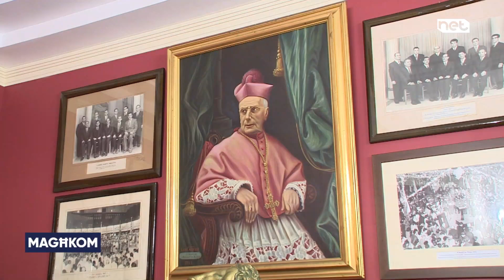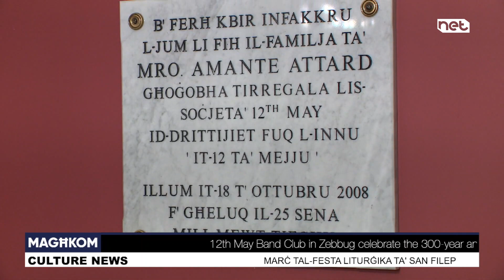Magħkom | Marċ tal-Festa Liturġka ta' San Filep